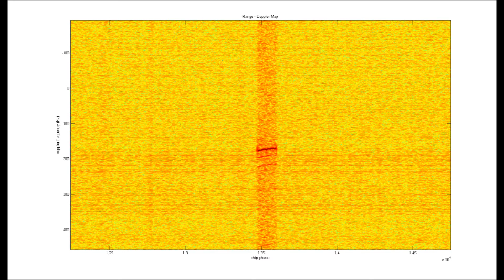Passive Systems - GPS Passive Radar Helicopter Detection and Classification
Helicopter detection and classification using a bistatic passive RADAR with GPS as an illuminator.

University of Strathclyde MEng project